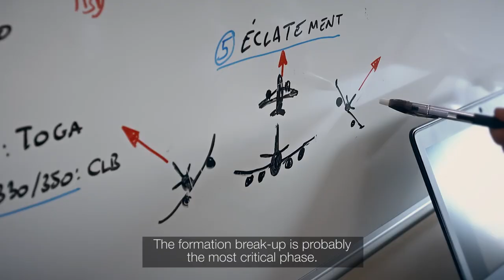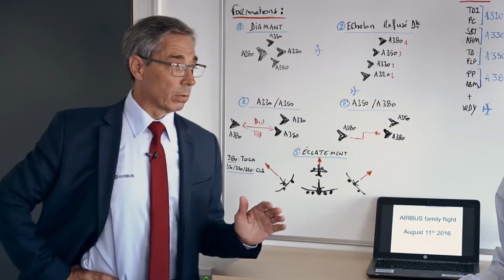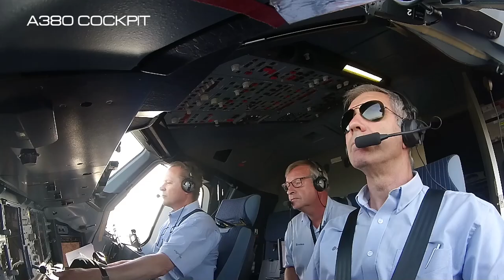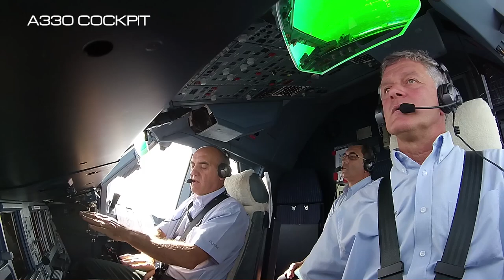Airbus Commercial Aircraft - Formation Flight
Get a behind-the-scenes perspective as Airbus showcases its product line of modern jetliners with an impressive formation flight, which included the A320neo, A330-200, A350-900 and A380 aircraft.